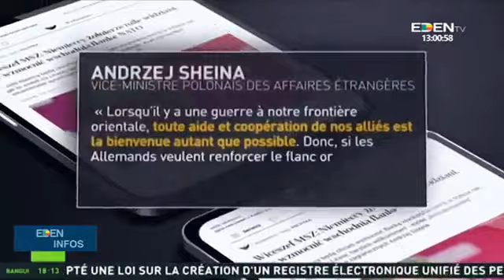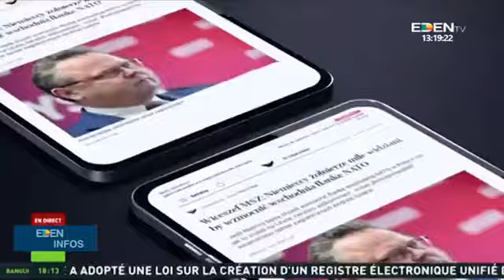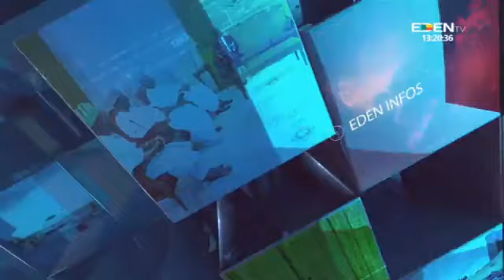Le Journal de 13H - EdenTV – 19 Janvier 2024 par Maurille Arnaud AGOUA